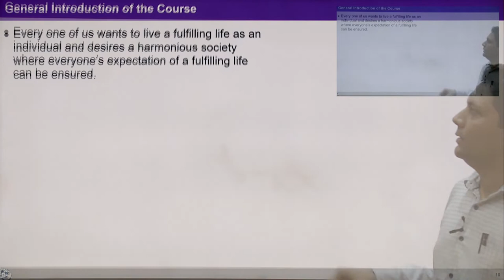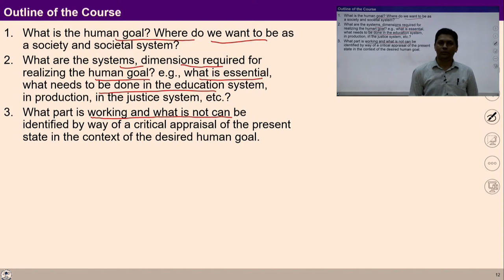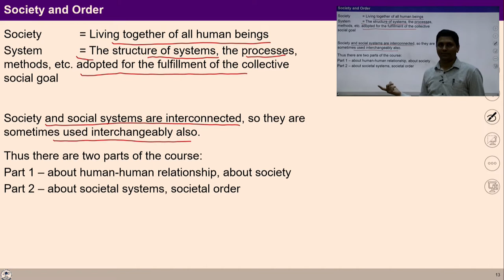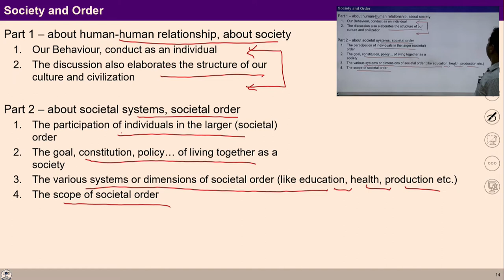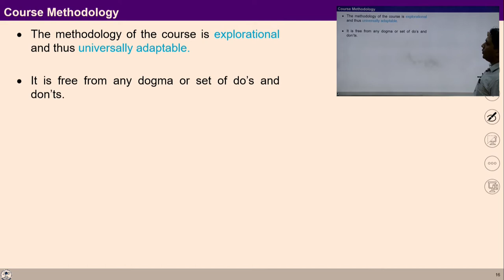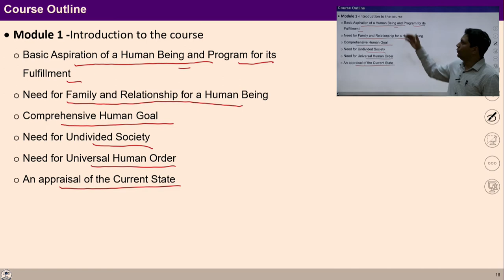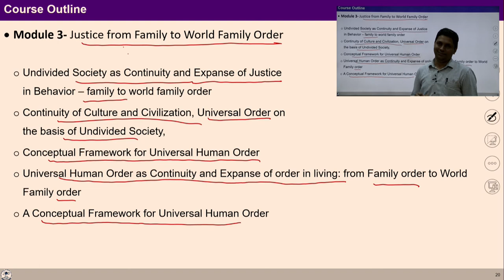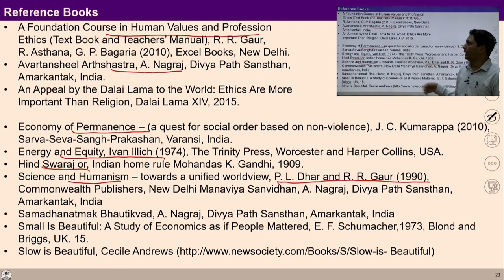Lecture -1 (Module -1): Course Overview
In this video, you would be able to understand the following key points:
1. About the course
2. Brief description of five modules of the course
3. Course methodology.